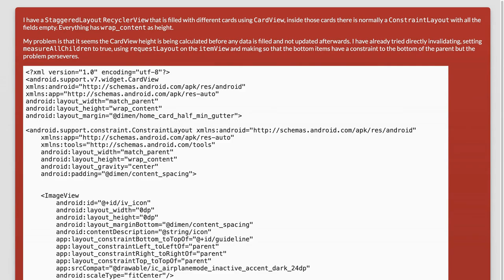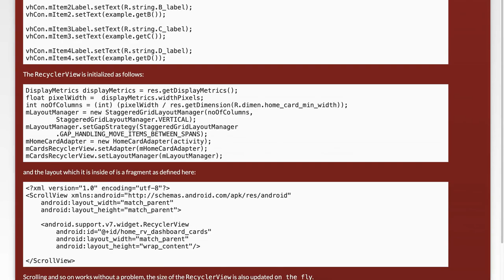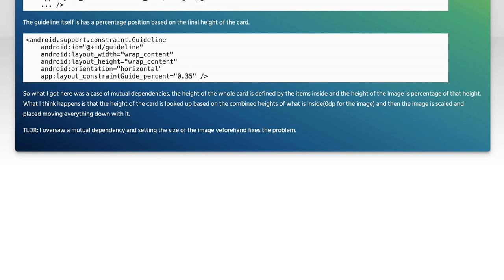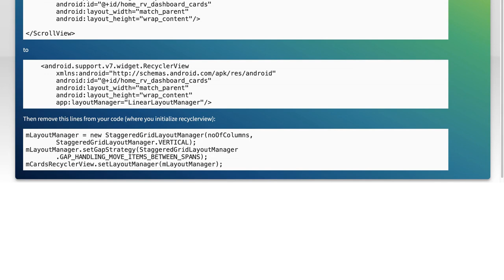ConstraintLayout not dynamically changing Height with Wrap_Content inside RecyclerView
android: ConstraintLayout not dynamically changing Height with Wrap_Content inside RecyclerView

Related to: android, android-recyclerview, android-view, android-constraintlayout